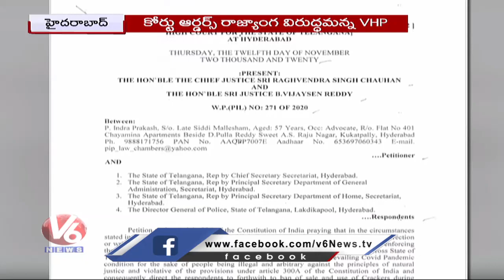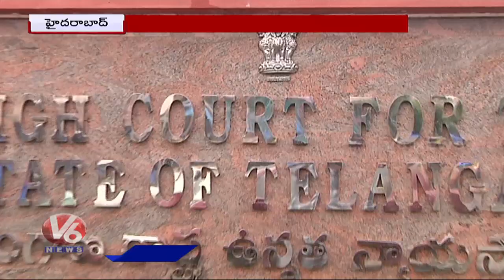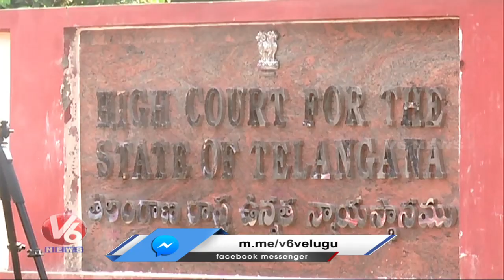Crackers Association Demands HC To Permit Crackers Sale | Hyderabad | V6 News